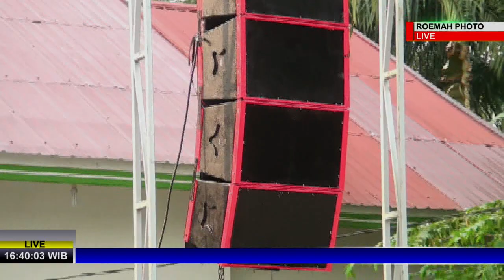MUNDUR ALON ALON KOPLO ,VOC ENNY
munduralonalon koplotime live bersama Roemah photo.